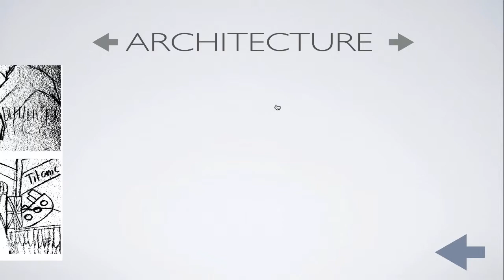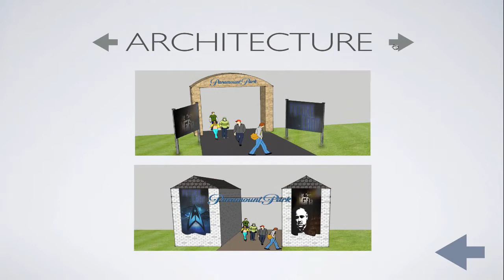Joseph Mcgovern - Design Project